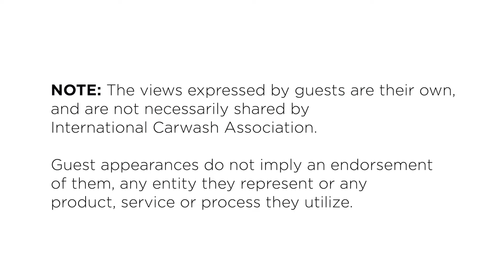CAR WASH Magazine Live™ Episode 91 - John Lai of Mister Car Wash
This week, Mister Car Wash’s John Lai joins ICA CEO Eric Wulf to share how Mister Car Wash is approaching the industry now that they’re a publicly-traded company.  Also in our show, we have industry news, a very insightful conversation with Spinner the mascot for Crew Carwash, and a new segment called Wade and Nick's Picks.